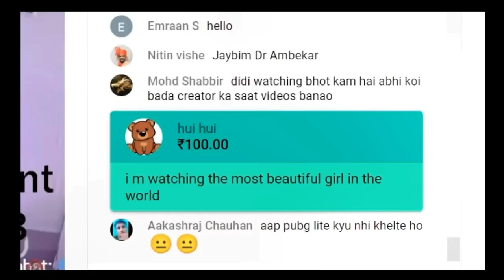Super Chat Prank 🤣 With Cute Girl Streamers 😍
Carry minati Roasted 🤣 Beautiful Streamer ‎@Kani Gaming

Credit ⚡
@Kani Gaming
@JaaT Ranger
@PAYAL GAMING
@Corrupt Akash

super Chat Prank with Streamer Girl,
super Chat Prank beautiful girl